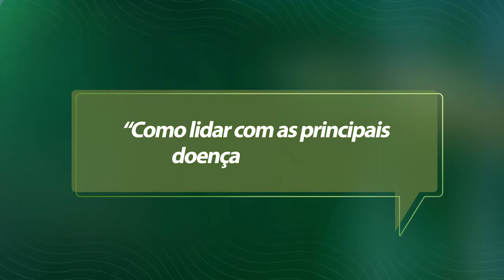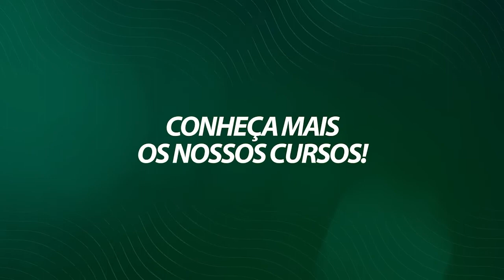Como LIDAR com as principais DOENÇAS UTERINAS?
Neste episódio do Rehagro responde, exploramos de forma objetiva e prática as diversas doenças uterinas que podem afetar as vacas durante o período de transição e pós-parto imediato.

Metrite, endometrite, piometra - entendemos cada uma e como elas estão interligadas. Mas a grande revelação está na prevenção! Aprenda, com o professor Guilherme Corrêa, as estratégias essenciais para manter suas vacas saudáveis, desde dietas bem formuladas até a importância da limpeza no parto.

Conheça nosso curso de Gestão na Pecuária Leiteira, acesse o